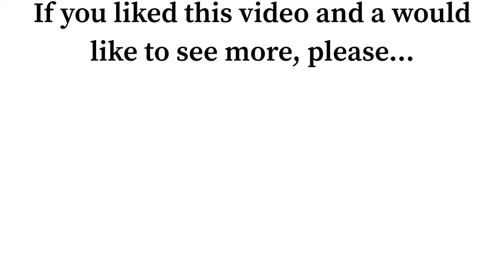Diamond Painting Unbagging - DIY Digital Arts.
Kimba’s Krafts Family and Friends